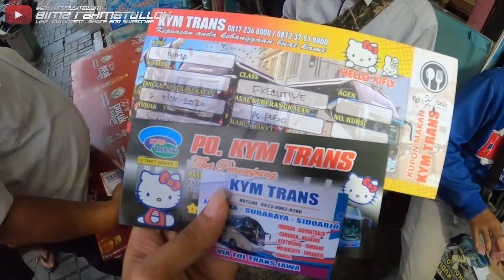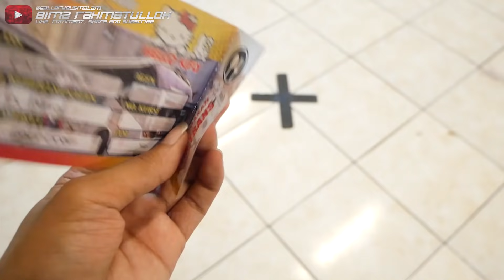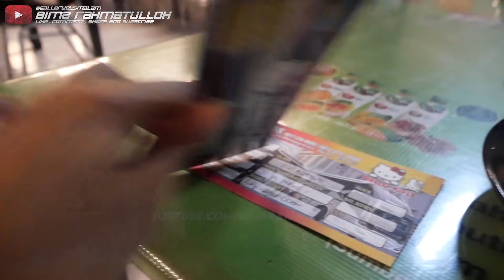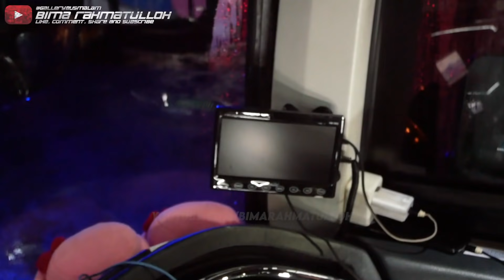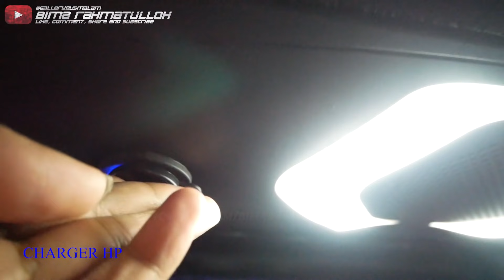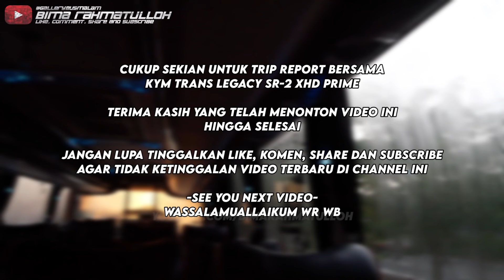BERANGKAT TELAT‼️ TETAP CEPAT & TEPAT WAKTU‼️🔥 - Trip Report KYM Trans (Jakarta-Surabaya)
Nama Bus : KYM Trans
Tujuan : Bogor-Jakarta-Surabaya
Tarif : Rp 290.000
Nomer Agen Bus :
Kelas Bus : EXECUTIVE CLASS
Body Bus : Legacy SR2 XHD PRIME
Engine Bus : Hino RK8 Build Up Air Suspension by Laksana